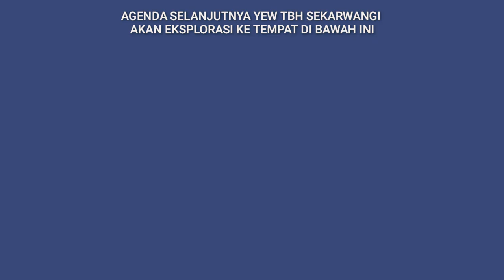Penyembuhan santet yg sudah mendarah daging. Level ,A.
Sidoarjo kecamatan prambon desa wonoplintahan dusun Wonogiri,  dimana ibu ini mengalami gejala medis Terlalu banyak fikiran yg membuat beban hidupnya dan sering melakukan apalagi beliau juga jarang melaksanakan ibadah sholat,wirid dan membaca Al-Quran lalu selain itu medis yg lainnya ibu ini seperti penurunan imun tubuh , melemahnya syaraf2 tubuh , pening di kepala di jam2 menentu , lambung yg tidak normal beserta infeksi saluran kencing..

di balik semua ini merupakan hikmah yg sangat besar buat kita semua agar menjalani hidup yg sehat seperti olahraga makanan 4 sehat 5 sempurna dan beribadah kepadaNYA.

secara non medisnya di rumah ibu ini rumahnya berkondisi dominan suwung, lembap, minim pencahayaan, tidak ada ruangan mushollah beserta jarang di buat ngaji atau melantunkan ayat2 suci Al-Quran beserta sholawat nabi jadi Al hasil dengan kondisi rumah tersebut maka secara otomatis akan memancing kedatangan mahkluk2 halus untuk bersemayam,
Kedua ada salah satu dimensi di dalam tubuh ibu tersebut yg tidak wajar dimana tubuhnya seperti ada yg mengendalikan ketika kami transfusi energi ibu tersebut kesakitan padahal energi tersebut bersifat positif yg masuk lalu ada apa dengan efek2 tersebut sehingga ibu tersebut terpontang panting dan kesakitan..

(Seandainya ini benar-benar Santet atau serangan ghaib dari seseorang maka saya akan memberi level nilai peringkat _A)

Semoga Allah memberikan kesembuhan , hidayah,  syafaat dan menerima ke'khilafan dari beliau.

Mari kita bantu doa kepada ibu tersebut ibu Eni sulistianingsih agar beliau di beri Allah Swt kesembuhan,kesehatan dan di mudahkan segala hajat2nya AllahummaAmiin..
Barakallah mahbullin hajati wal ummati Rasulullah saw Lahummul Fateha..